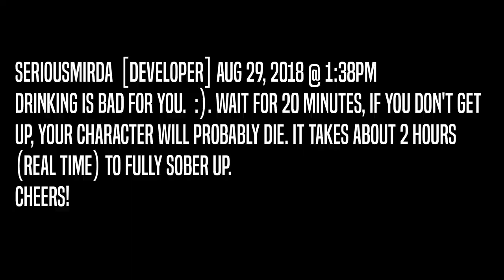The Vodkast Plays Scum - Chapter 4 - Herbie Deals with the Effects of Alcoholism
Poor old Herbie might have a drinking problem. 10 servings of whiskey did him in and left him stumbling around the southern Croatian coastline. With blurred vision, our hero continues the search to find a place to call home. Will his drinking problem mark the end of his short journey? Tune in and find out.